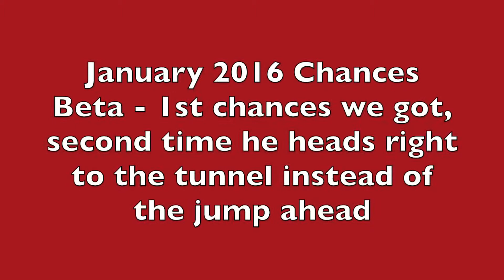Dublin Veers Off Why